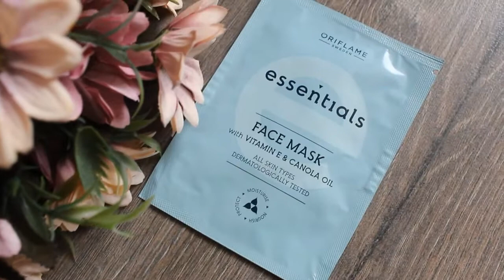Много косметики ORIFLAME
Сегодня покажу вам все свои новинки Орифлейм, расскажу свое мнение и кое-что порекомендую.

Все продукты куплены за мой счет.

В видео:
1. Восстанавливающий шампунь для сухих и поврежденных волос - 32875
2. Восстанавливающий кондиционер для сухих и поврежденных волос - 32878
3. Антивозрастная тональная основа Giordani Gold - 32049 (у меня оттенок Слоновая кость)
4. Тональный флюид для сияния кожи OnColour - 39292
5. Ультраудлиняющая тушь для ресниц Giordani Gold - 32079
6. Губная помада «Икона стиля» Giordani Gold - 30449 (у меня оттенок Классический Розовый)
7. Увлажняющая маска для лица Essentials - 35765
8. Очищающее средство для лица 3 в 1 Essentials - 35764
9. Обновляющий тоник для лица с органическим абрикосом и апельсином Love Nature - 35912
10. Тонизирующий гель для лица с органическим абрикосом и апельсином Love Nature - 35911
11. Зубная паста с травяным комплексом Optifresh - 31673
12. Спрей для тела и постельного белья «Дар Афродиты» - 35979
13. Кремовый дезодорант-антиперспирант с ухаживающим комплексом Activelle - 33149
14. Охлаждающий лосьон для рук и тела «Арбуз и лимон» - 35937
15. Гель для душа «Голливудская мечта» - 34463
16. Пена для ванны «Ароматный персик». Мегаобъем - 35902
17. Освежающий cпрей-дезодорант для ног Feet Up Comfort - 32372